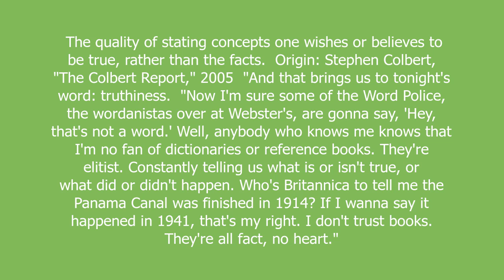truthiness meaning and pronunciation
The quality of stating concepts one wishes or believes to be true, rather than the facts.

Origin: Stephen Colbert, "The Colbert Report," 2005

"And that brings us to tonight's word: truthiness.

"Now I'm sure some of the Word Police, the wordanistas over at Webster's, are gonna say, 'Hey, that's not a word.' Well, anybody who knows me knows that I'm no fan of dictionaries or reference books. They're elitist. Constantly telling us what is or isn't true, or what did or didn't happen. Who's Britannica to tell me the Panama Canal was finished in 1914? If I wanna say it happened in 1941, that's my right. I don't trust books. They're all fact, no heart."

truthiness definition by Urban Dictionary